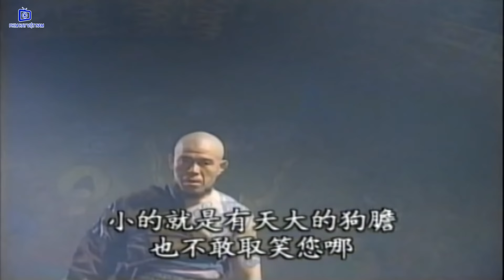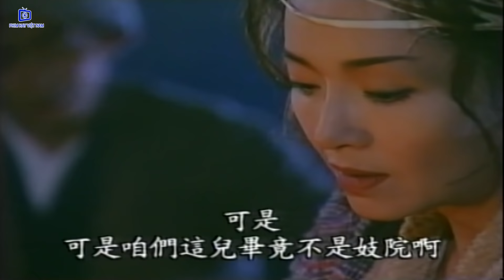Xứng Danh Anh Hùng - Tập 5 | Phim Bộ Kiếm Hiệp Trung Quốc Hay Nhất - Thuyết Minh